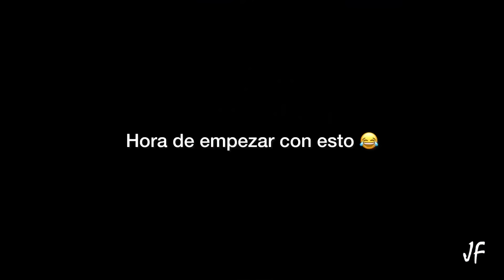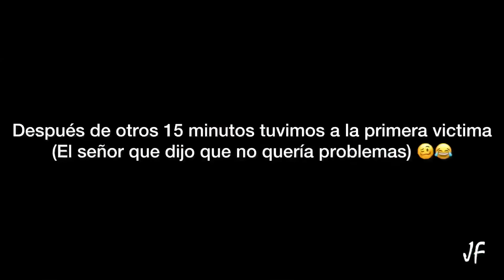TROLEANDO A LADRONES CON UNA BICI ROTA | Los atrapamos 🤯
En esta ocasión se me ocurrió partir una bicicleta en dos partes para ponerles una trampa a los amantes de lo ajeno. No tuve todas la reacciones que yo quería pero por lo menos se pudo grabar 2 reacciones bastantes buenas.

INDICE:

0:39 intro
2:49 partiendo la bicicleta
5:17 primera reacción
6:20 Primer ladrón
9:33 segundo ladrón
10:14 conclusión